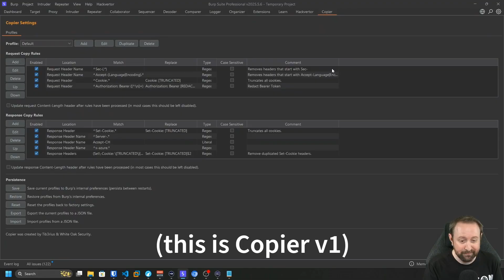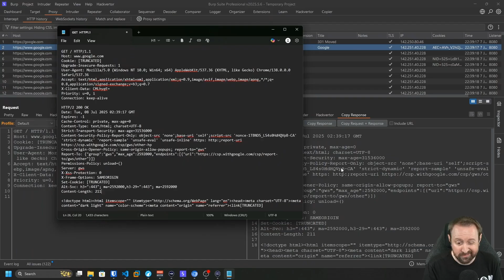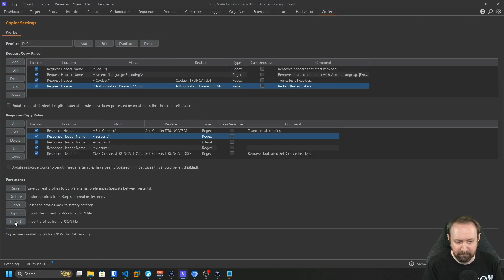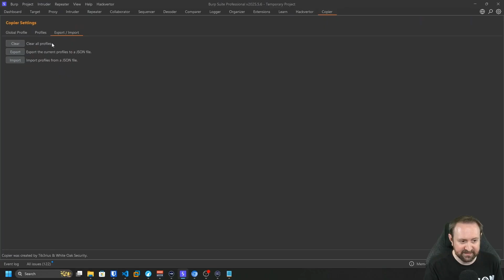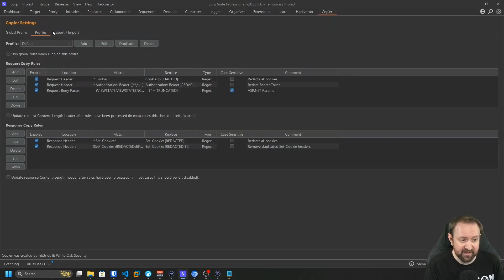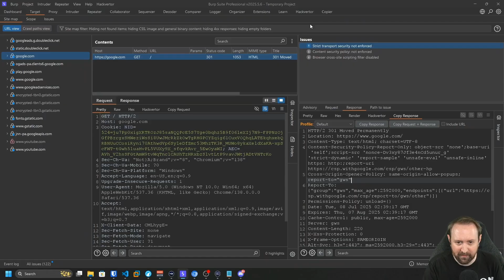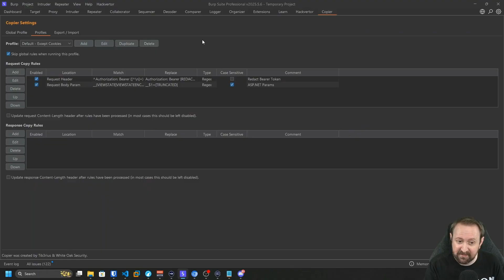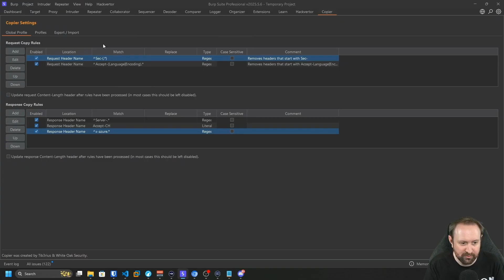Copier v2 - My Burp Extension Just Got an Upgrade!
Copier v2 introduces a powerful new feature: Global Profiles. Now you can define match/replace rules that apply across all your profiles, saving time and reducing duplication. This update also includes performance improvements and bug fixes to make your workflow even smoother.